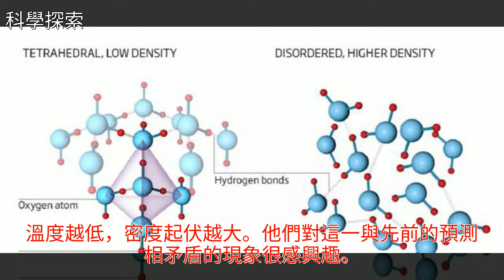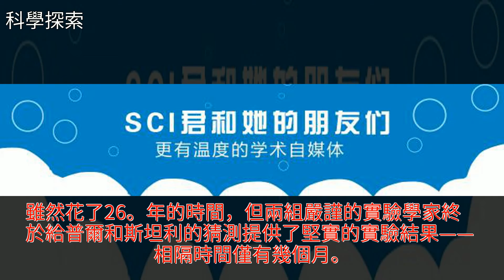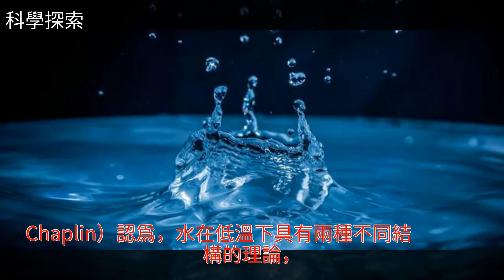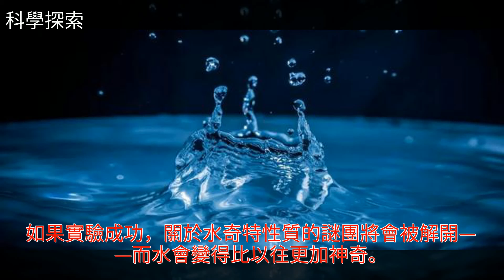水不是一種液體，而是兩種？！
水不是一種液體，而是兩種？！水不是一種液體，而是兩種？！化學 加州大學伯克利分校 阿姆斯特丹大學 韓國 地球